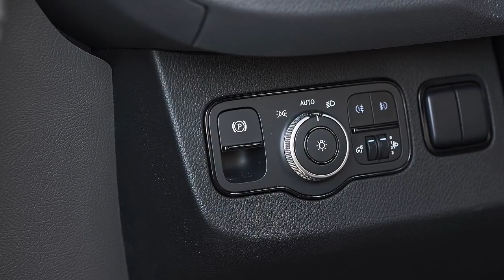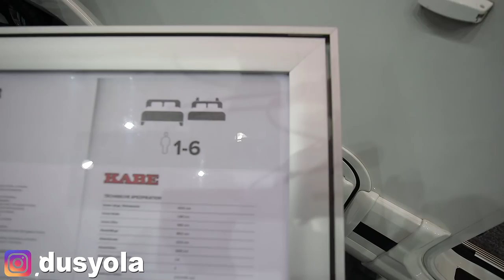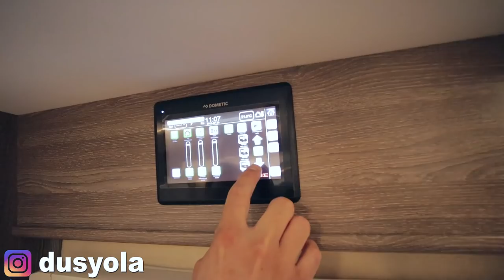KARAVANDA YAŞAMAK | MERCEDES KARAVANLA PAHALI EV KONFORU | GÜVENLİ AKILLI EV | DüşYola Kara#vanlife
Dostlarım merhabalar, Ben Oğuzhan. DüşYola'dasınız! Hoşgeldiniz. Türkiye'ye gelmesi zor olan birbirinden farklı model ve fiyat aralığındaki karavanı Youtube 'da ekranlarınıza getirmeye devam ediyorum. Bu videoda önceki videolarımdan tanıdığınız İsveç'li Karavan üreticisi KABE'nin Entegre Motokaravan'ını firmanın Satış müdürü Peter ile birlikte geziyoruz.

Motorhome nedir?

Motorhome Motorlu ev, uyumak temizlenmek yemek pişirmek gibi tüm hayati idame fonksiyonları için yatak ve ekipmanlar içeren büyük bir araçtır. Bu tip Karavanlar tatillerde veya çok uzun yolculuklarda kullanılabilir. Bir kamyon veya otobüs şasisi üzerine inşa edilmiş ve eğlence amaçlı seyahatler için müstakil yaşam alanları olarak hizmet vermek üzere tasarlanmış motorlu taşıtlardır. Seyahat ve tatil için kullanılan yataklı büyük bir araç, mutfak, tuvalet vb. olarak tanımlanmaktadır.

Tam ENTEGRE MOTOKARAVANLAR

ENTEGRE MOTOKARAVANLAR  genelde En lüks çözüm entegre karavanlardır. Bir süre sonra Kamyon ve Tır şasisine bu yöntemle yapılmış imalatları kanalımda göreceksiniz. Burada özel tasarlanmış kabin aracın motorunun bağlı olduğu şasiye entegre edilir  bağlanır böylece yapısal bütünlüğü olan sağlam bir yapı oluşturur. En büyük avantajı, artan aerodinamik özellikler ve üreticiler tarafından yenilikçi çözümler getirme olasılığıdır. Bu hem yaşam alanı hem de sürücü kabini için geçerlidir. Bu tip araçları tercih eden karavancılar, yarı entegre karavan  ve alkoven karavanlara göre çok daha özgün bir üst yapıya sahip olurlar . Sıfırdan Karavan üreticisi tarafından yaratılması üreticiye esneklik sağlar. Üreticilerin çoğu, müşterilerinin bireysel tercihlerine önem vermektedir. Avrupa gibi rekabetçi pazarlarda bu çok önem arz etmektedir.
Bu tasarımın dezavantajı,  yüksek fiyat ve ''double floor diye tabir  ettiğimiz iki zemin olduğundan altta kalan görünmeyen zeminin aracın iç yaşam alanını yükseklik olarak  daraltması ve hacim kaybettirmesidir.

Tam Entegre Motokaravanlarda Avrupa'da FİAT ve Mercedes savaşı yaşanıyor. Tam Entegre çok rekabetçi bir pazar. Markalar müşterilerine seçenek sunmak adına Fiat ve Mercedes şasilerini aynı anda aynı kabin ve iç tasarımlarla sunuyorlar. Fiat ve Mercedes arasında 13.000 Euro'dan başlayan farklar mevcut. Mercedes Sprinter yenilendiği için markalar eski tasarımlarını terkedip  yeni iç tasarımlar yapmak durumunda kaldılar. Bazı markalarsa ilk kez bu sene Mercedes Sprinter üzerine çalışıp yeniliği kutladı.

KABE Imperial, motorlu karavanların en premium segmentinde bir mücevher koleksiyonudur. Her açıdan lüks yaşam. Ankastre fırını; yakma tuvaletli geniş ve ferah ayrı ünite banyo; ; Premium Ses Sistemi ve WiFi; özel el işi ahşap mobilyalar ; lüks deri koltuklar; otomatik yerden ısıtma; geri görüş kameraları ; karavan için özel geliştirilmiş hırsız alarmı, daha istikrarlı sürüş sağlayan navigasyon ve ekstra arka akslara sahip AL-KO şasi, standart ekipmanlara sadece birkaç örnektir. Karavan yaşamında son noktayı hedefliyorsanız  - KABE Imperial tam size göre.

KABE AB, İsveç karavan üreticisidir. KABE 1957 yılında kuruldu. KABE'nin genel merkezi, geliştirme ve üretim tesisleri Tenhult, İsveç'te bulunmaktadır. Her KABE karavan  burada inşa edilmiştir. Tenhult'da ayrıca KABE'nin yan duvarlar, zeminler ve tavanlar ile KABE'nin ağaç işlerinin üretildiği dev üretim tesisi bulunmaktadır. KABE AB, KABE Group AB'nin bir yan kuruluşudur. Buna ek olarak, KABE Group AB, İskandinavya'nın önde gelen karavan ve karavan aksesuarları üreticilerinden KAMA Fritid AB ile Slovenyalı karavan üreticisi Adria Mobil'in İsveç, Norveç ve Finlandiya'ya ithalatçısıdır.

İsveç'in Tenhult kasabasında bulunan KABE, 1960'ların başında karavan üretmeye başladı. Son 60 yıl boyunca İskandinav ikliminde neyin işe yaradığını öğrendi ve ürünlerini  geliştirmeye devam ediyor.

Düş Yola, seyahat, yeme, içme, eğlence, festival, fuar, etkinlik, kültür, kısaca hayat’ın içinde Yola Düş-mek isteyen herkesin buluşma noktasıdır.

Düş Yola, bizim GERÇEK hayat serüvenimizin paylaşımıdır. Amacımız sizlerle yaşamımızı paylaşmak, beraberce öğrenmek, araştırmak, birlikte eğlenmek, sizleri hayatta yaşadığımız tüm duygularımıza ortak etmek.
Bizimle yola düşmeye var mısınız…?